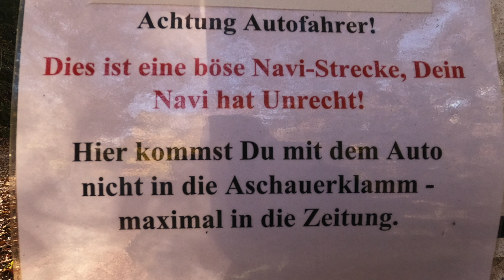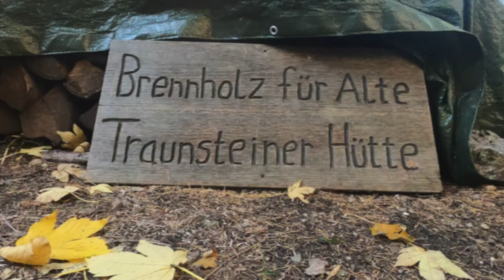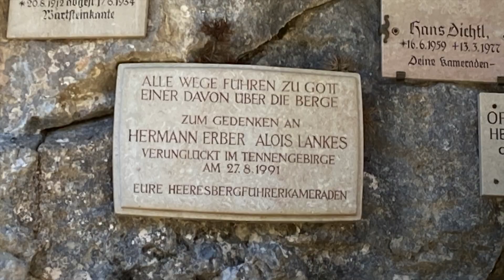Der Schrecksteig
Der Schrecksteig führt vom Parkplatz Oberjettenberg (656 Meter NN) zur Neuen Traunsteiner Hütte (1560 Meter NN) und gilt als eine der leichtesten Aufstiegsmöglichkeiten auf die Reiter Alm. Vom Bundeswehrgelände führt der Weg bergan über die Rastnock-Diensthütte zur Schreckwiese. Von hier leiten zahlreiche Kehren vorbei an einer Höhle aufwärts zum Schrecksattel auf 1.620 Metern. An einer großen, hölzernen Christusstatue sowie vielen kleinen Marterln für verstorbene Heeres-Bergführer vorbei kann man nun dem breiten Fahrweg der Bundeswehr in leichtem auf und ab bis zur Neuen Traunsteiner Hütte folgen. Dort waren die Übernachtung sowie Gastfreundschaft und Essen auch dieses Mal wieder super!